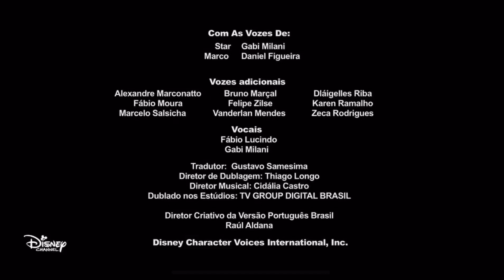Phineas and Ferb Brazilian Portuguese intro (HD)